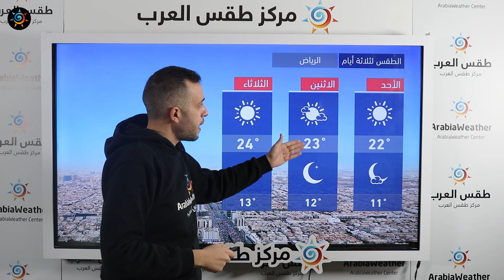طقس العرب - السعودية | النشرة الجوية الرئيسية | السبت 30-1-2021